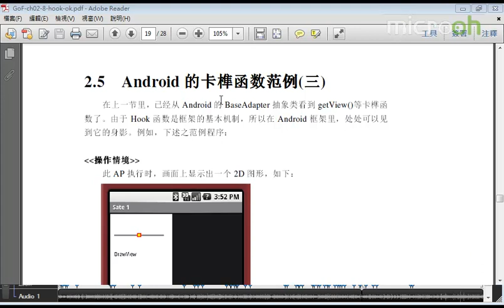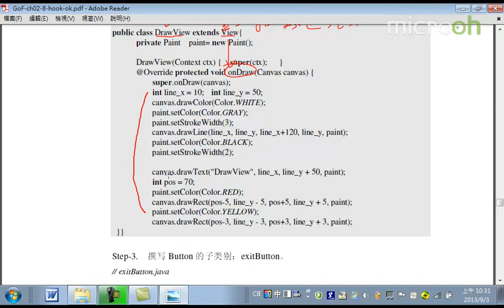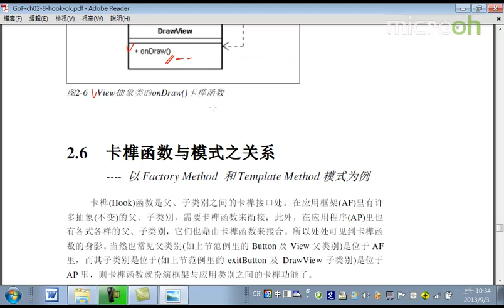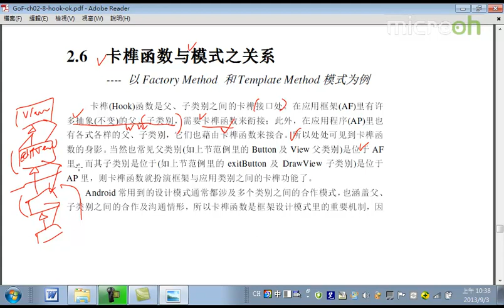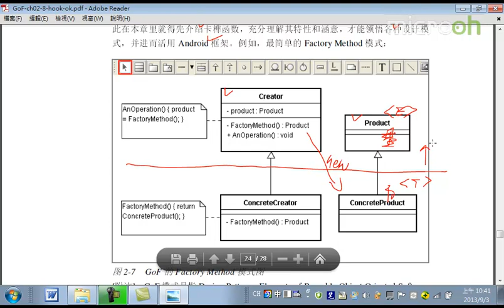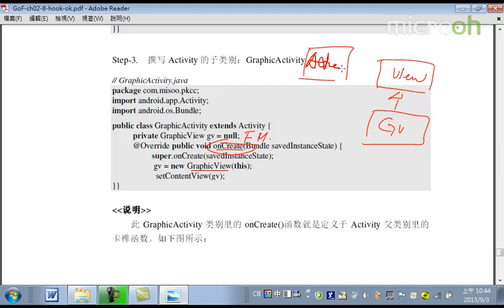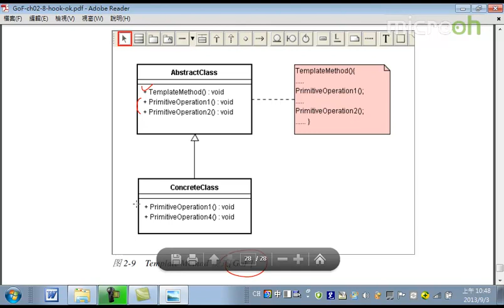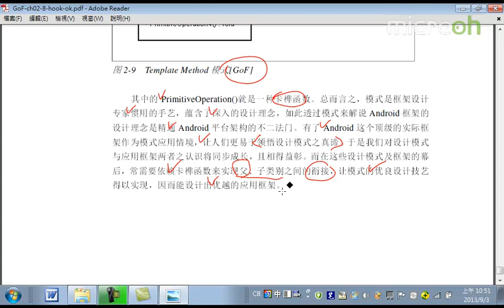Android教程之设计招式之美10 Android框架与应用类别的接合卡榫Hook函数d